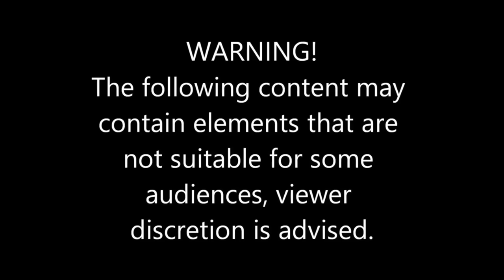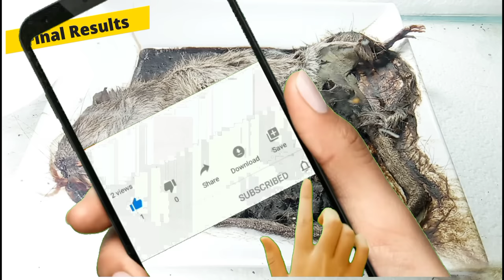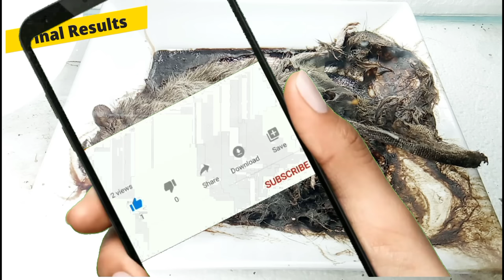Dead Rat Time-lapse